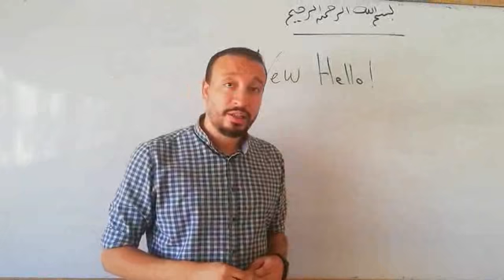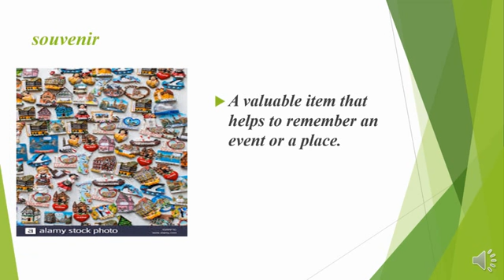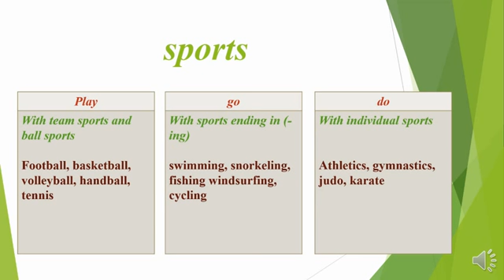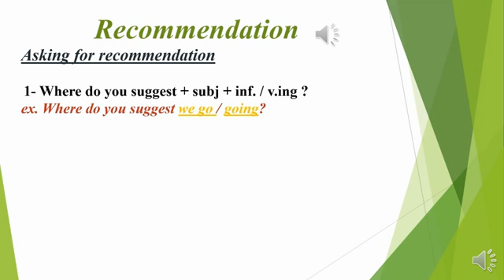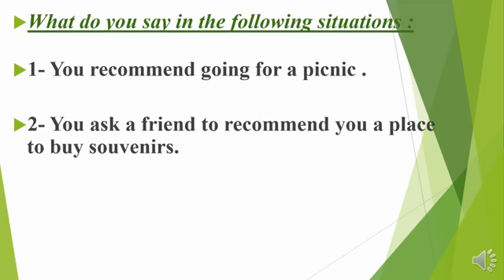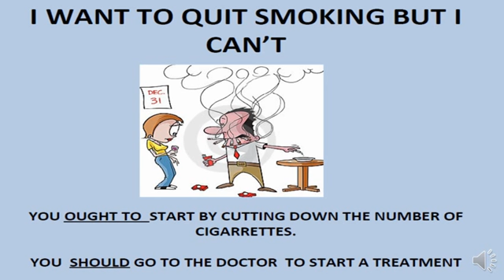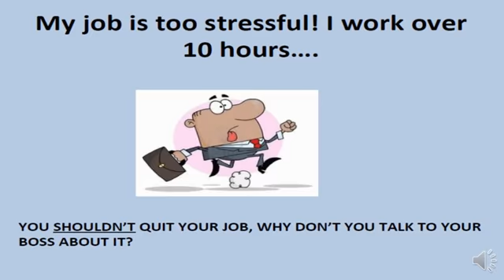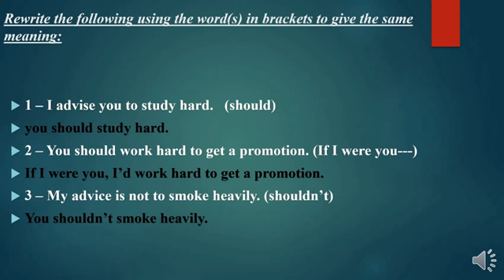English prep 3 unit 1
مدارس الصرح الخاصة الصف الثالث الاعدادي مادة اللغة الانجليزية
 prep 3 unit 1